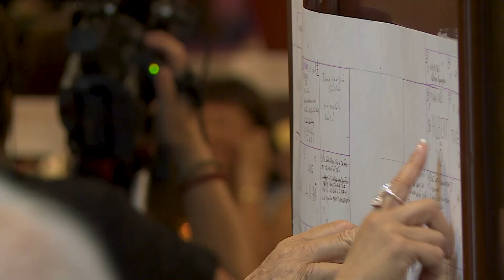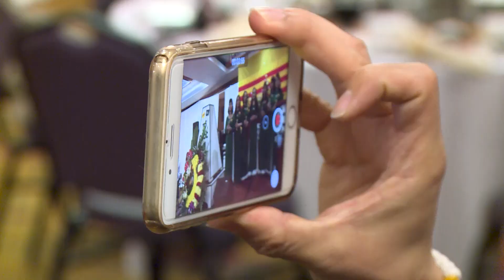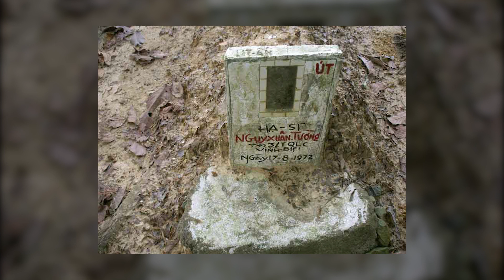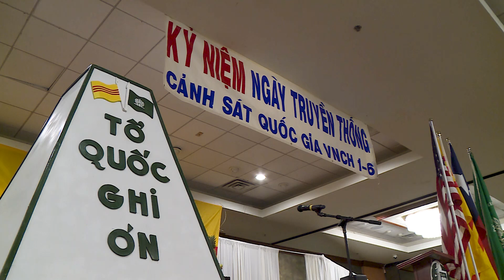Kỷ niệm Ngày Truyền Thống Cảnh Sát Quốc Gia - 1 tháng 6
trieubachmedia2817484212